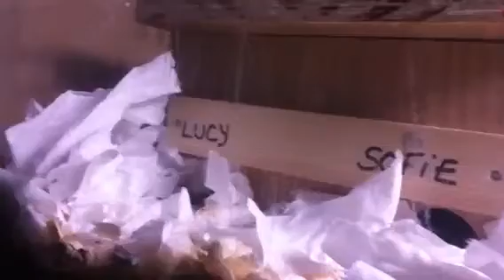Daddy gerbils helps mom make a nest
Xaivier helps sophie build a near